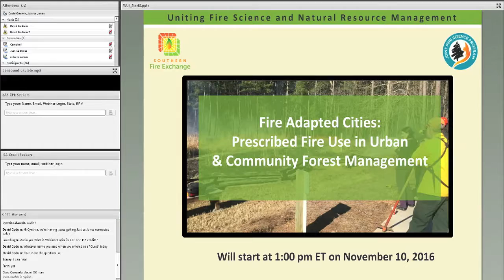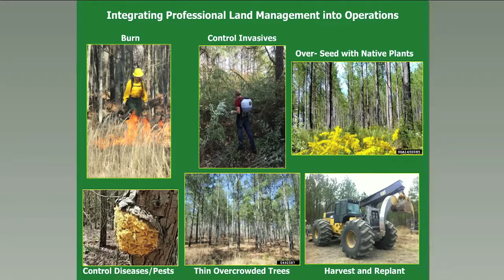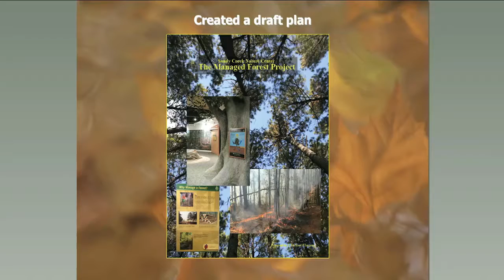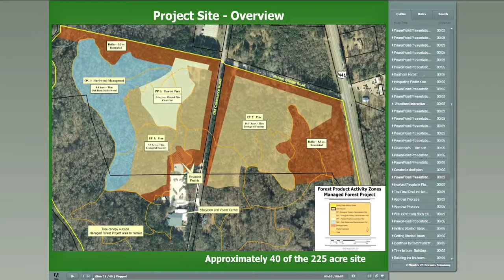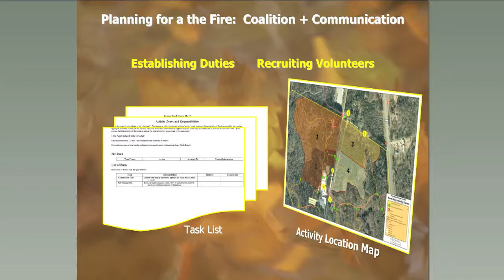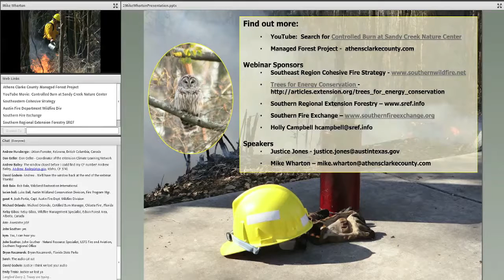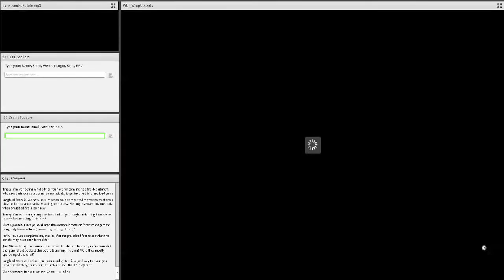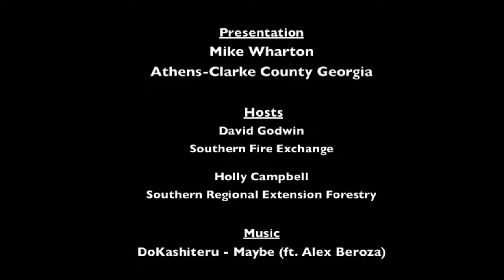SFE Webinar: Fire Adapted Cities - Prescribed Fire Use in Urban and Community Forest Management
A webinar presented by the Southern Fire Exchange and the Southern Regional Extension Forestry.

Webinar Summary

Prescribed fire is an effective forest and range management tool used to reduce wildfire fuels, manage understory vegetation, and restore/manage ecosystems. Despite its utility, it is less commonly utilized in urban and community forest management. This webinar will present an example of a project burn in Athens, Georgia that successfully used prescribed fire within city limits. Mike Wharton, with the Athens-Clarke County Leisure Services Department will outline project goals, ecological objectives, critical partnerships, community outreach and education, technology and training, and lessons learned essential to the success of utilizing prescribed fire in the Wildland Urban Interface (WUI).

This webinar was originally scheduled to include a presentation by Justice Jones on the use of prescribed fire in the Austin, Texas area.  Unfortunately technology problems on the day of the webinar cut short his presentation.  He will be giving a future webinar in 2017 that will showcase and expand on his Austin success story.

Originally recorded November 2016.

For more information about programs, workshops, and webinars like this one,